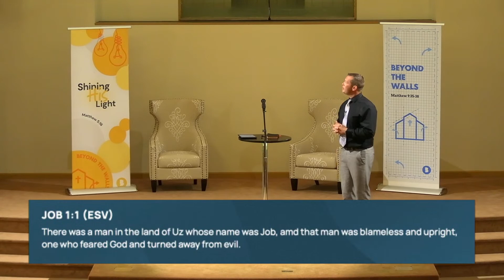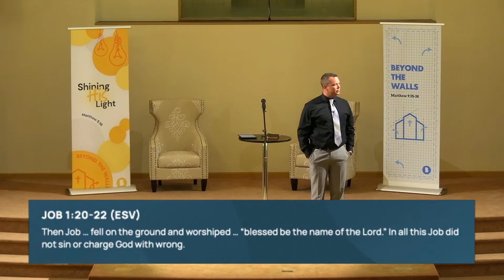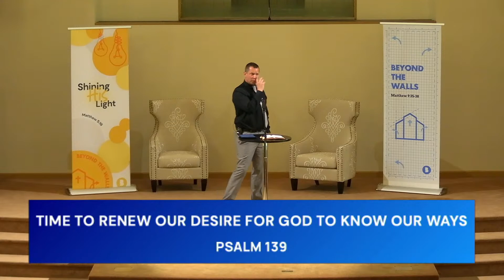Renew Our Minds | Dustin Campbell | May 1, 2022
Life Happens! Sometimes it happens so fast and so crazy that a renewal Is needed. Something to bring us back to center. To remind us whose we are. To return us back to God as a priority.

Speaker: Dustin Campbell - Preaching Minister